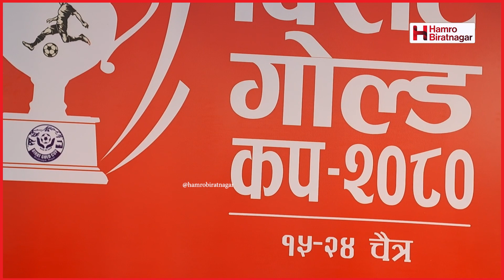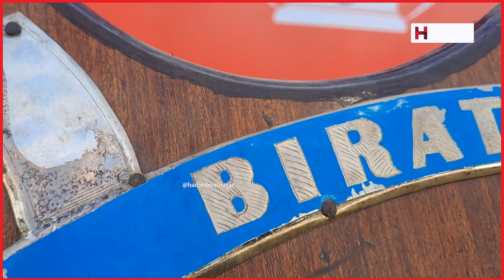आठौँ संस्करणको विराट गोल्डकप चैत १५ देखि २४ गतेसम्म हुँदै, सफल बनाउन मेयर नागेश कोइरालाको आग्रह